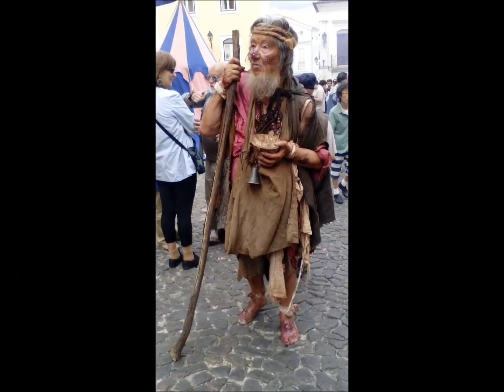Feira Medieval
Coimbra
Feira Medieval e Mercado Moçárabe
Sé Velha * 13 de junho de 2015